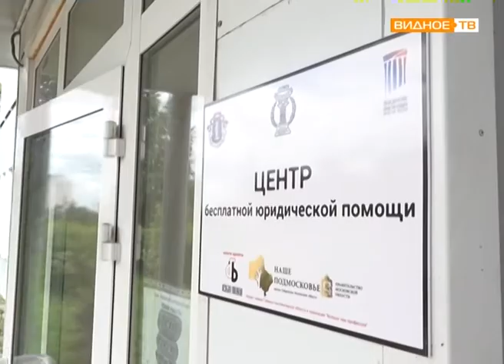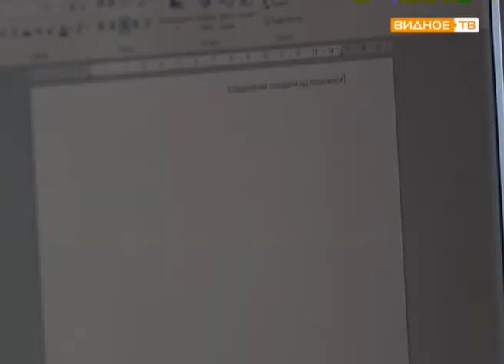"Юридическая помощь" - бесплатные консультации юриста